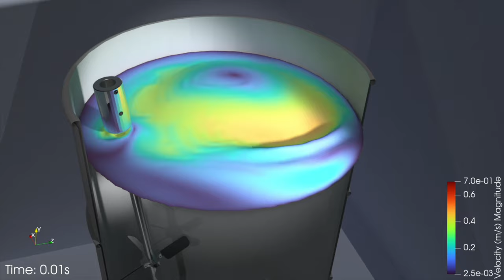CFD for Industrial Mixing: Turbulent vs Laminar Mixing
These two CFD (Computational Fluid Dynamics) animations illustrate the contrasting characteristics of turbulent and laminar mixing, two different flow regimes that occur within fluid systems, playing critical roles in various applications. The key differences between these two types of mixing lie in their flow patterns, energy dissipation, and mixing effectiveness.

Laminar mixing, also known as streamline flow, is characterized by smooth, parallel layers of fluid that glide past one another with minimal interaction. This type of flow occurs at low Reynolds numbers, typically below 2000. Laminar mixing is highly ordered and predictable, with low levels of kinetic energy dissipation.

On the other hand, turbulent mixing is characterized by chaotic and disordered flow patterns that occur at high Reynolds numbers, typically above 4000. Turbulent flow consists of swirling eddies and vortices that generate a complex, three-dimensional mixing pattern. The chaotic nature of turbulent mixing causes a rapid increase in kinetic energy dissipation, resulting in more effective mixing.

Turbulent Modelling: Large Eddy Simulation